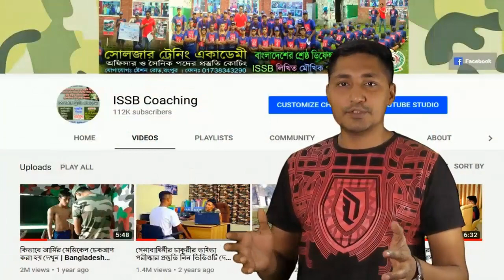প্রতীক দেখেই চিনে নিন তিনি কোন বাহিনীর সৈনিক !! সেনা নৌ ও বিমানবাহিনীর প্রতীক/Bangladesh Army Video